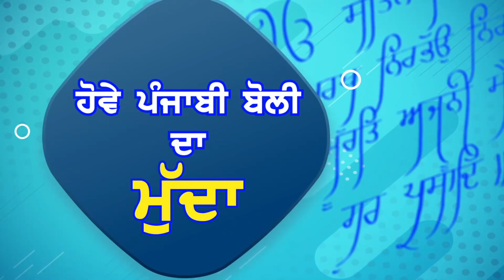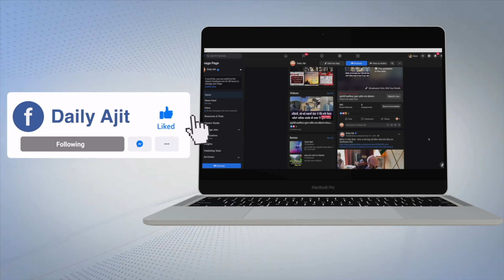ਦਰਿੰਦਗੀ ਦੀਆਂ ਹੱਦਾਂ ਪਾਰ ਕਰਦੀ ਵੀਡੀਓ,ਕਮਜ਼ੋਰ ਦਿਲ ਵਾਲੇ ਨਾ ਵੇਖਣ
ਜਵਾਈ ਨੇ ਸੱਸ ਅਤੇ ਘਰਵਾਲੀ 'ਤੇ ਦਾਤਰਾ ਨਾਲ ਕੀਤਾ ਹਮਲਾ, ਘਟਨਾ ਸੀ.ਸੀ.ਟੀ.ਵੀ. ਵਿਚ ਹੋਈ ਕੈਦ